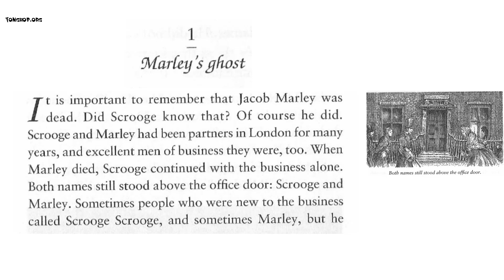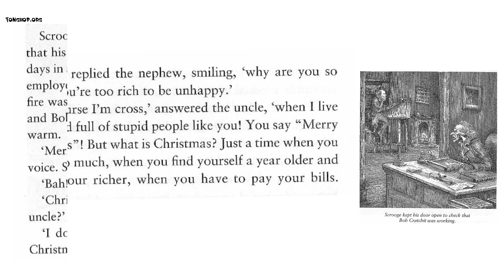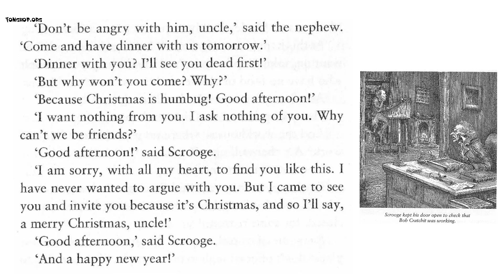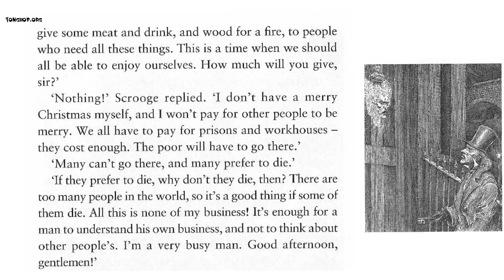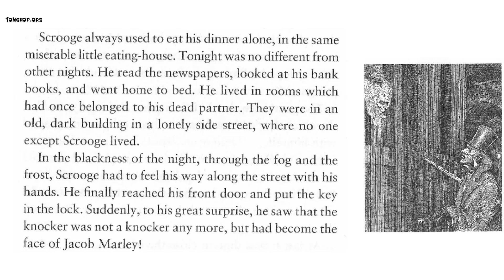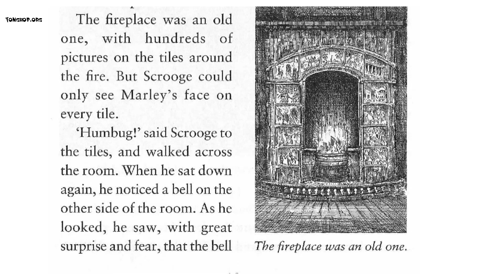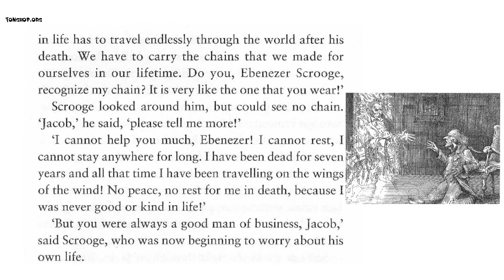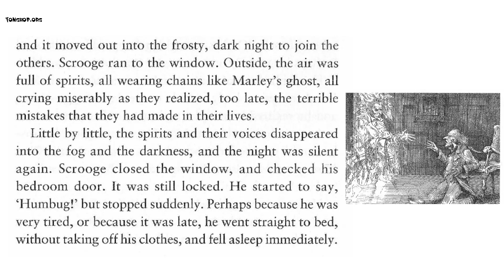A Christmas Carol Chapter 1 | Oxford Bookworms 3 | Learn English through Story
Learn English through Story - Oxford Bookworms 3 - A Christmas Carol Chapter 1